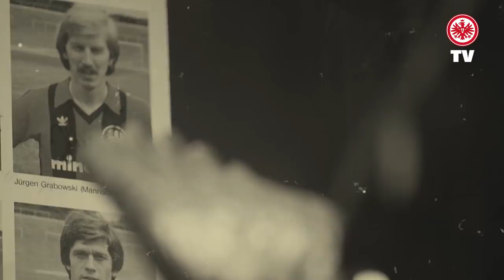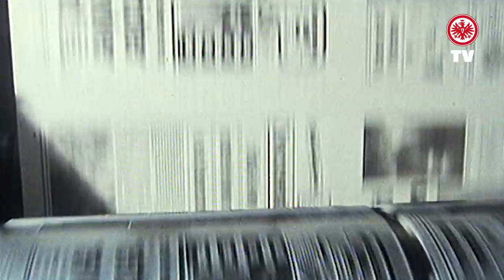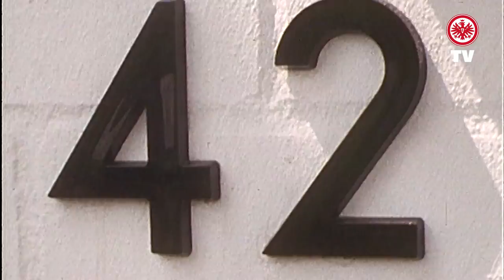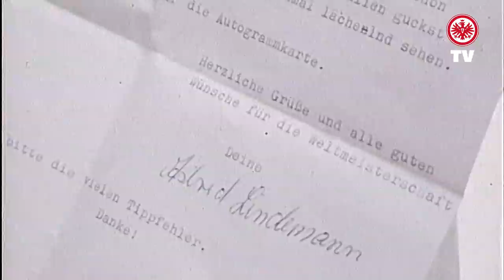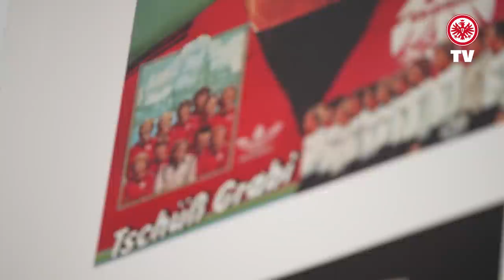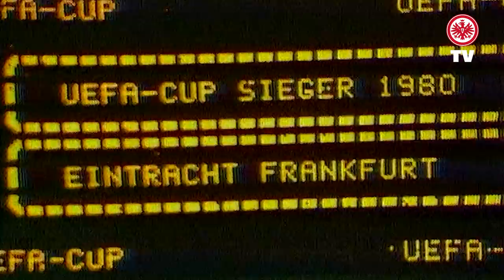Künstler, Torjäger, Feingeist: Die große Jürgen Grabowski Dokumentation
Die Eintracht-Familie und ganz Fußballdeutschland trauern um Jürgen Grabowski, der am Abend des 10. März im Alter von 77 Jahren verstorben ist. Jürgen Grabowski, der am 7. Juli 1944 in Wiesbaden geboren wurde, wechselte 1965 vom FV Biebrich 02 an den Riederwald. Ihm, dem Ehrenspielführer der Eintracht, Fußball-Weltmeister 1974, DFB-Pokalsieger 1974 und 1975 sowie UEFA-Pokalsieger 1980. Die Ikone, Legende und Integrationsfigur der Eintracht war am 10. März im Alter von 77 Jahren nach längerer Krankheit in seiner Geburtsstadt Wiesbaden gestorben. Für die Fans der Eintracht, „seiner“ Eintracht, steht außer Frage: „Helden leben lange, und Legenden sterben nie. Doch auferstehen werden nur Götter. Bis bald, Grabi!“